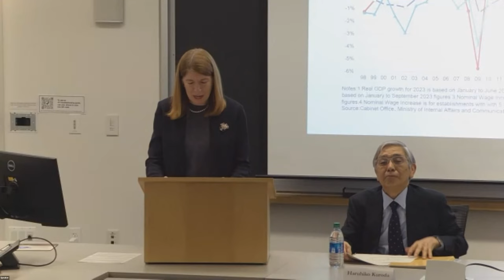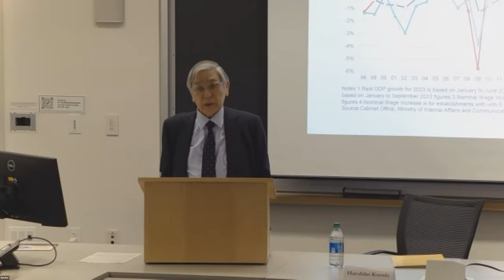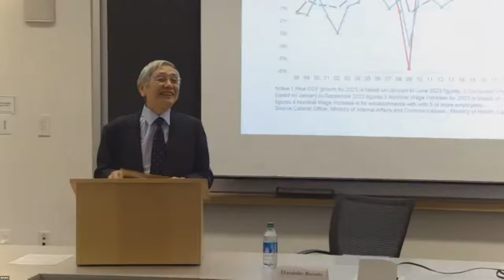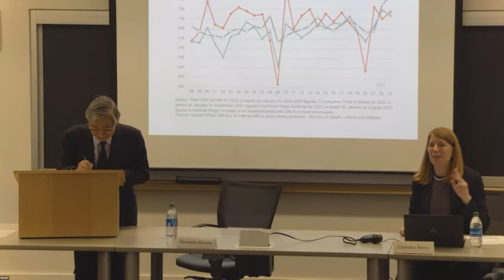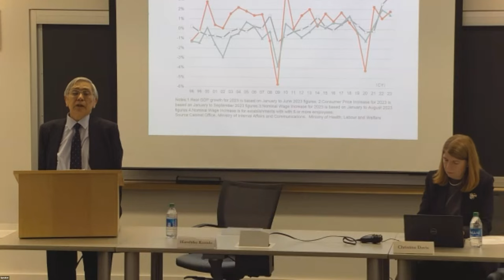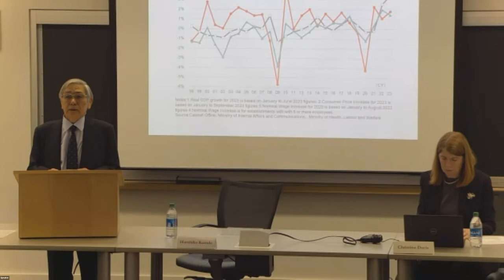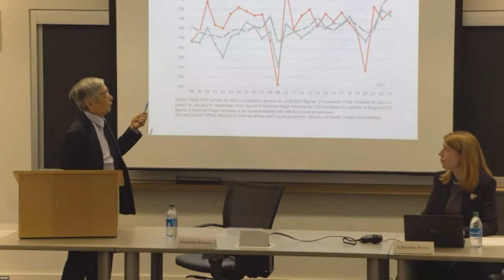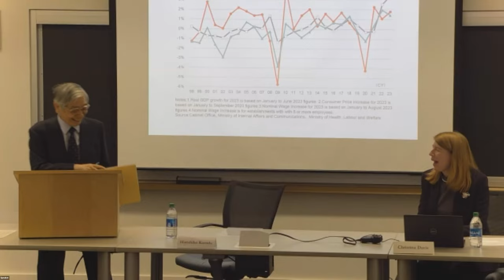Haruhiko Kuroda, “Macroeconomic Policy and Inflation Targeting in Japan, 2013-2023”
["Show More" for timestamps] Haruhiko Kuroda, “Macroeconomic Policy and Inflation Targeting in Japan, 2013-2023”

Haruhiko Kuroda is Former Governor of the Bank of Japan and Professor at the National Graduate Institute for Policy Studies.

Christina L. Davis is the Director of the Program on U.S.-Japan Relations and Edwin O. Reischauer Professor of Japanese Politics, Department of Government, at Harvard University.

0:00 Introduction and Opening Remarks, Christina L. Davis

6:20 Haruhiko Kuroda, “Macroeconomic Policy and Inflation Targeting in Japan, 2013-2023”

32:06 Q&A and Closing Remarks